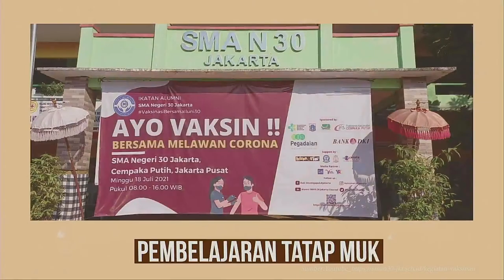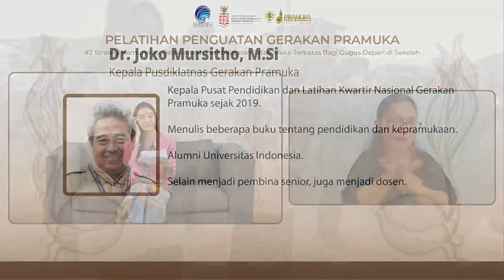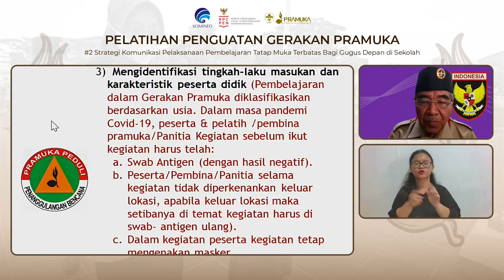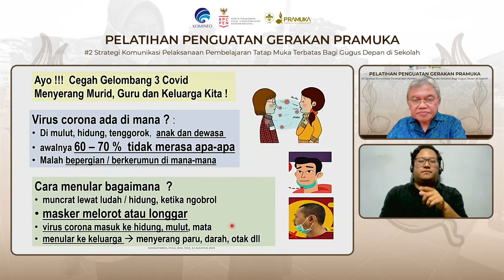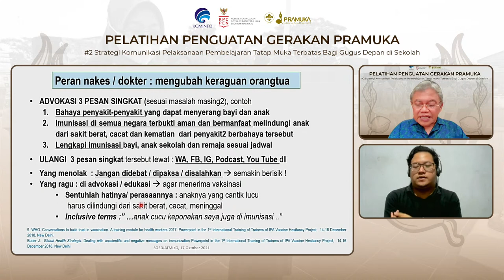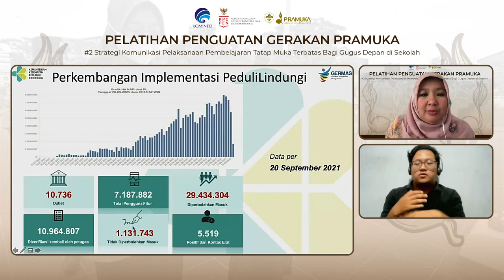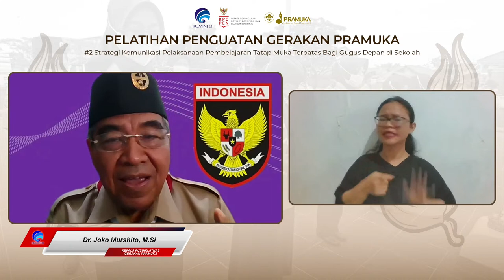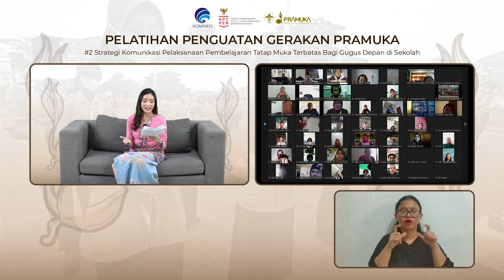[LIVE] Pelatihan Penguatan Gerakan Pramuka #2! Strategi Pembelajaran Tatap Muka Terbatas Bagi Gudep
Pelatihan Penguatan Gerakan Pramuka #2!  Strategi Komunikasi Pelaksanaan Pembelajaran Tatap Muka Terbatas Bagi Gugus Depan di Sekolah